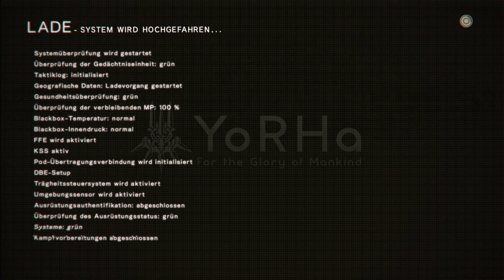Nier: Automata #017 - Die nachgebaute Stadt | Let's Play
Nachdem wir das Monster in der letzten Folge getötet haben, müssen wir jetzt nach 9S suchen, welcher verschwunden ist. Doch wir treffen dabei auch auf einen geheimnisvollen Ort.